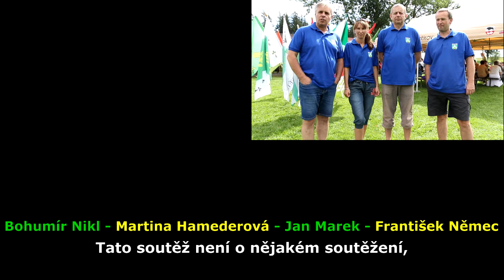Vepříkovský víceboj 2020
Tradiční akce Svazku obcí Podoubraví – víceboj. Tentokrát jsme s naším týmem jeli do Vepříkova. Skončili jsme s opravdu velkým úsilím a soutěžním duchem na třetím místě, v soutěži starostů o stupínek výše. Vyplatí se video sledovat až do konce.